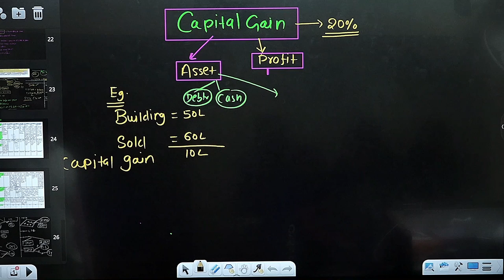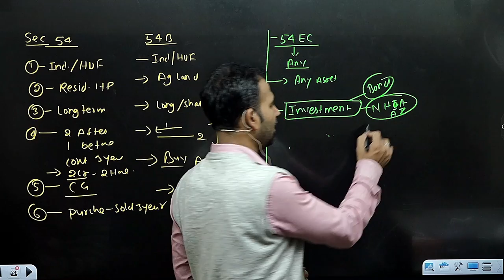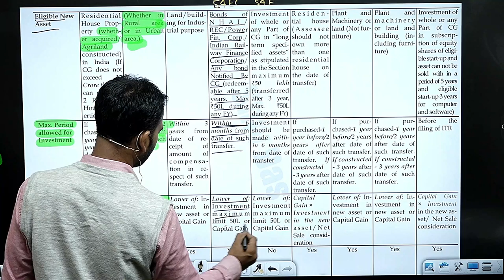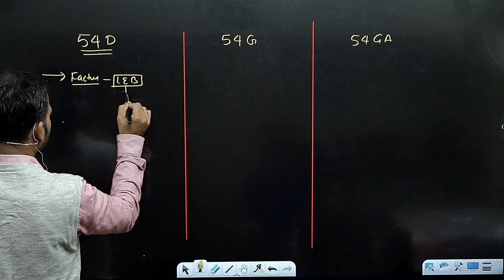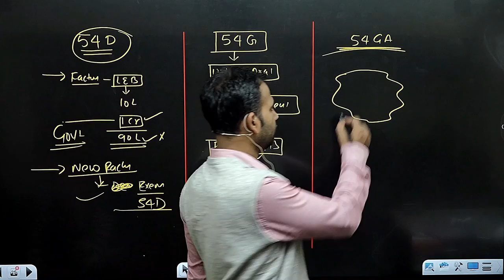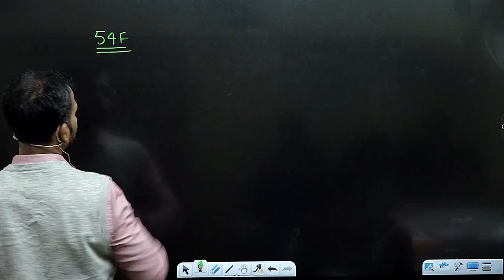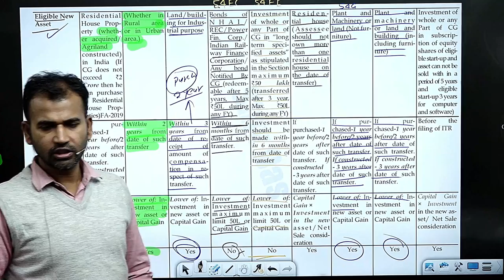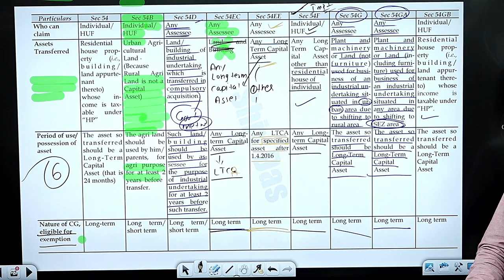income tax for b.com class || part 7 || capital gain || bcom class || sol/du/soldu || by anuj sir